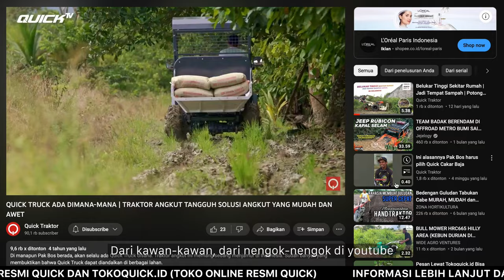Dari 1 Ton Jadi 8 Ton/Hari | Alat Angkut Langsir Sawit di Lahan Gambut Berlumpur Spare Part Murah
Panen melimpah, dan produksi yang meningkat tentu menjadi cita-cita semua petani, dan pekebun, terlebih bagi petani sawit di lahan gambut, maupun petani sawit lahan berlumpur.

Lahan gambut menjadi tantangan tersendiri bagi pemilik kebun sawit, selain karena tanah yang tidak tidak keras/padat seperti tanah mineral, tanah gambut mudah sekali rusak ketika tergenangi oleh air. Meskipun begitu, tidak lantas membuat petani sawit berhenti mengupayakan agar proses produksi sawit semakin menguntungkan, salah satunya adalah dalam hal langsir sawit.

Membahas panen sawit tentu kita akan bicara mengenai bagaimana mengangkut hasil panen sawit sampai ke pengolahan sehingga sawit tidak menjadi restan. Sawit restan adalah simbol kerugian bagi petani sawit, untuk itu proses pengangkutannya harus efektif, dan efisien. Caranya tentu saja menggunakan alat angkut perkebunan yang bisa diandalkan.

Quick Truck QT-14 merupakan produk traktor angkut produksi Quick yang menjelma menjadi angkutan segala medan karena kekuatannya serta tenaganya yang tidak perlu diragukan lagi, bahkan untuk melewati jalan off road, seperti yang diceritakan oleh Pak Dadan dari Kalimantan Barat.

Produk alat angkut sawit yang mulanya digadang juga dapat menjadi alat angkutan pedesaan ini pada praktiknya di lapangan telah banyak digunakan oleh petani sawit di berbagai daerah sebagai alat langsir sawit melewati berbagai jalanan extrim, tidak kalah dengan taft badak. Bahkan menurut Pak Sudirman dari Sulawesi Selatan, beliau mampu meningkatkan kapasitas produksinya dari 1 Ton menjadi 8 Ton per hari dengan bantuan Quick Truck QT-14!

Mau tahu, kehebatan Quick Truck yang lain? Yuk, simak video selengkapnya Pak Bos!

Pak Bos tertarik dengan Quick Truck QT-14? Cek selengkapnya melalui link berikut atau Pak Bos juga bisa menghubungi nomor berikut 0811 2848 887

Facebook Resmi: Quick Traktor
Youtube Resmi: Quick Traktor
Instagram Resmi: Quick Traktor
Toko Online Resmi: tokoquick.id